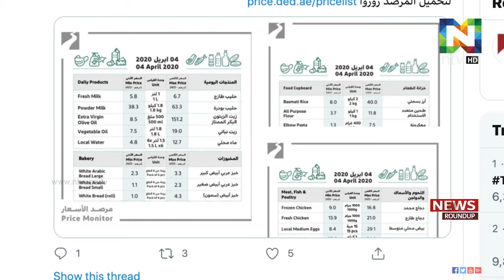ദീര്‍ഘകാലത്തേക്കാവശ്യമായ ഭക്ഷ്യവസ്തുക്കളും ഭക്ഷ്യേതര വസ്തുക്കളും കരുതി വാണിജ്യ വികസനവകുപ്പ്.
ദുബൈയിലെ താമസക്കാര്‍ക്ക് ദീര്‍ഘകാലത്തേക്കാവശ്യമായ ഭക്ഷ്യവസ്തുക്കളും ഭക്ഷ്യേതര വസ്തുക്കളും കരുതിയിട്ടുണ്ടെന്ന് വാണിജ്യ വികസനവകുപ്പ്.
താമസക്കാര്‍ക്ക് ആവശ്യമായ ഭക്ഷ്യോത്പന്നങ്ങള്‍ അടക്കമുള്ള അവശ്യവസ്തുക്കള്‍ ഉറപ്പാക്കുന്നതിന് നിരവധി പേരാണ് രാപ്പകലില്ലാതെ അധ്വാനിക്കുന്നതെന്നും ദുബൈ വാണിജ്യവികസന വകുപ്പ് വ്യക്തമാക്കുന്നത്.